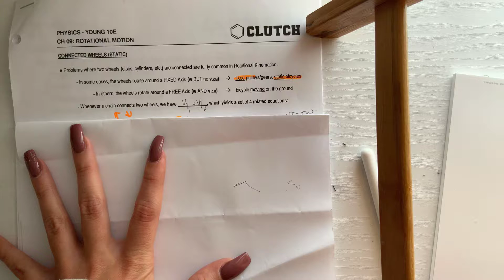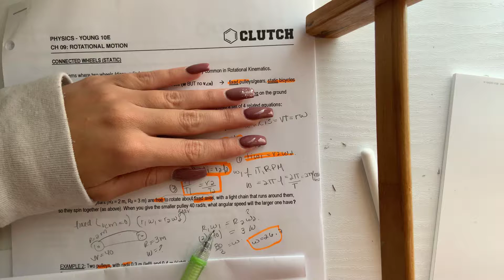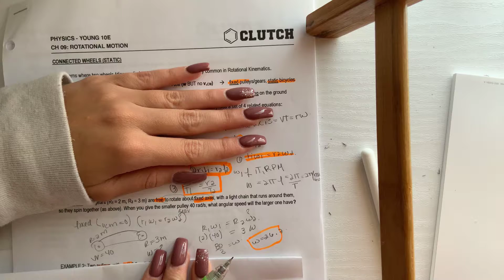Chapter 9 rotational motion